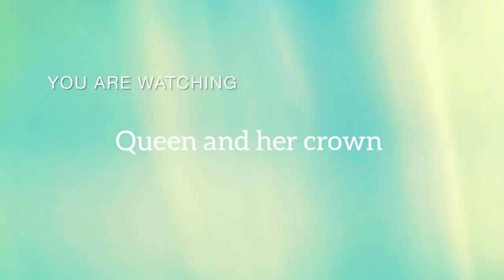easy mehndi design for eid//eid henna design //@queenandhercrown